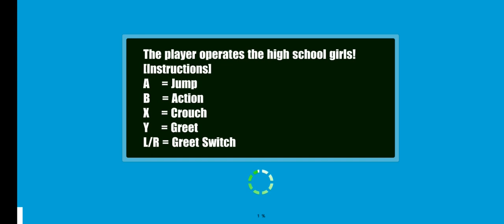DB: Update Sa Mumbai, India 5:41 AM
Ulat Ni
Tuesday Sagun Niu
DZBB